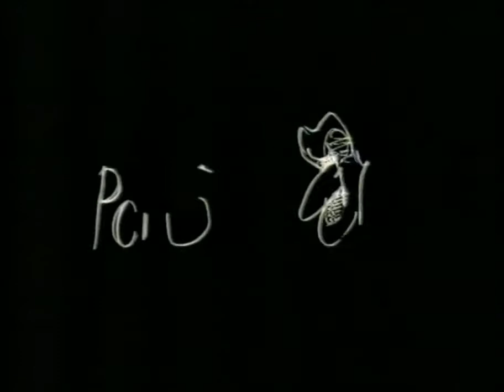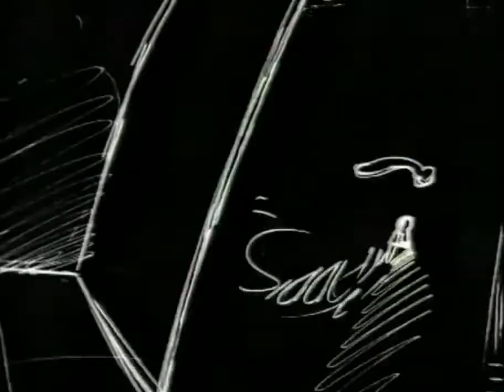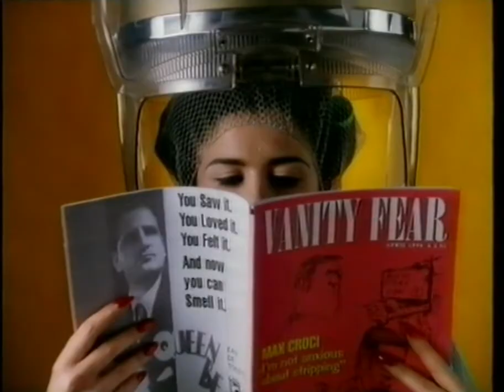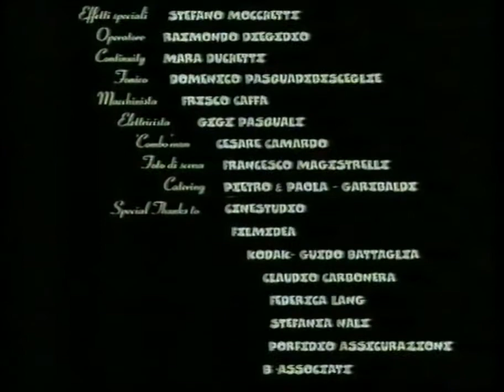Max Croci - Rosso Tigre (1996)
Partecipa al Premio Massimo Troisi nel 1996. Max Croci è stato un importante regista italiano che ha diretto film come "Poli opposti", "Al posto tuo" e "La verità, vi spiego, sull'amore". Buona visione!